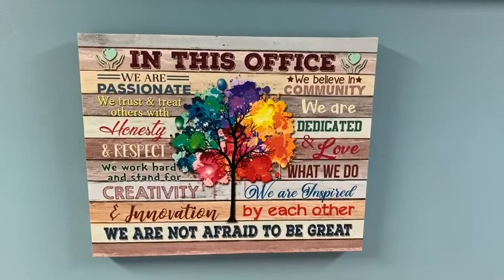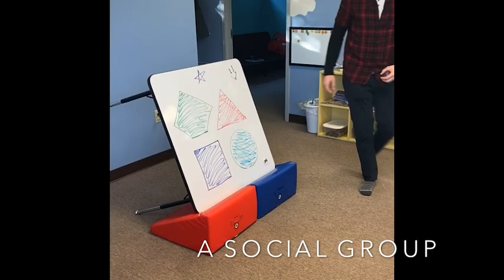Achieve Together Behavior Services Virtual Tour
The Pandemic is making walk through tours difficult as we prioritize keeping our clients and staff safe. Please take this virtual tour and call us with any other questions you may have, we will be happy to talk to you!